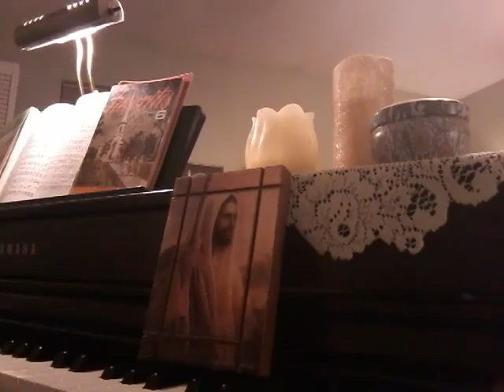Hymn His Love piano Marlys McFall 5 3 23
By James Rowe and Floy DeVaughan
(#192 in the "Red Back" hymnal)
(Verse 1 slower tempo, verse 2 faster tempo)

1 What a matchless Savior I have found at last
In His blessed keeping He will hold me fast
He has died to save me blotted out my past
O His love is more than any tongue can tell.

Chorus:
His love is more than tongue can tell
No wonder I His praises swell
And I shall leave Him never,
But I'll be His forever,

2 Every day He brightens, lightens every care (O glory)
There's no other friend to me that's half so dear (I love Him)
Whatsoe'er befall me, I am sure He'll share, forever,

3 In His home in glory there's a place for me,
Where with Him and loved ones I shall some day be
I shall have a mansion by the crystal sea,